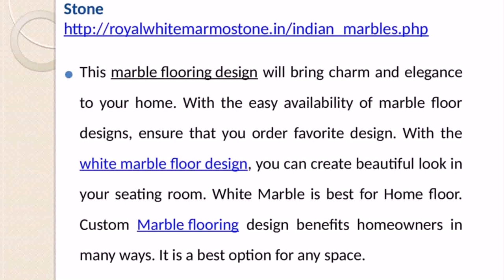Marble Floor Design For Home In India